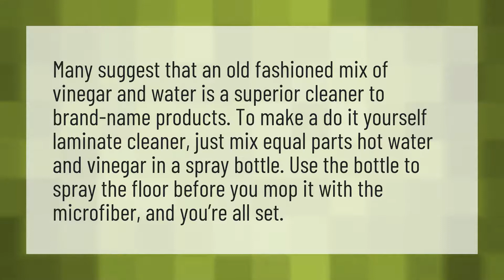What is the best cleaner for laminate flooring?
Charge Install Laminate • What is the best cleaner for laminate flooring?